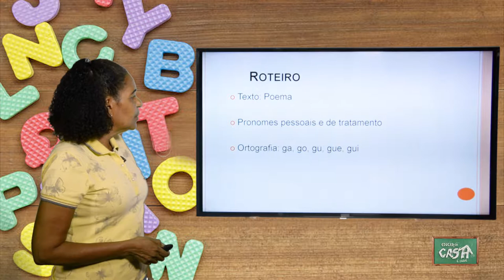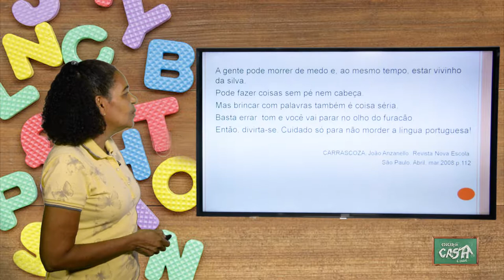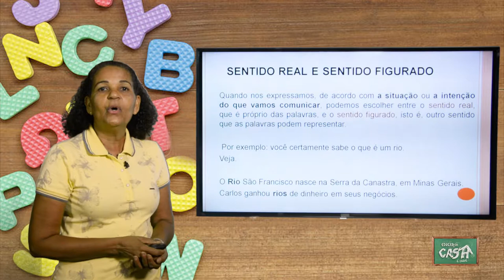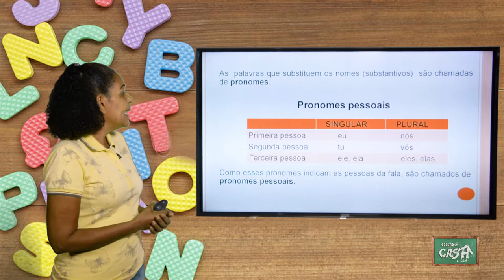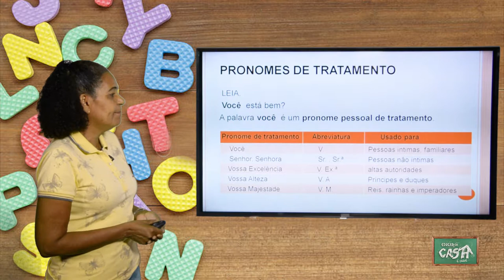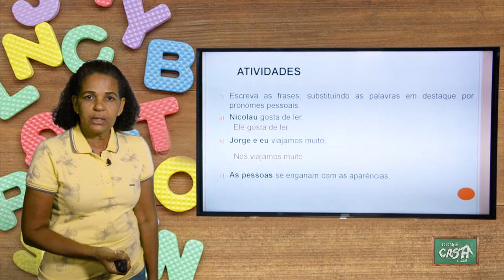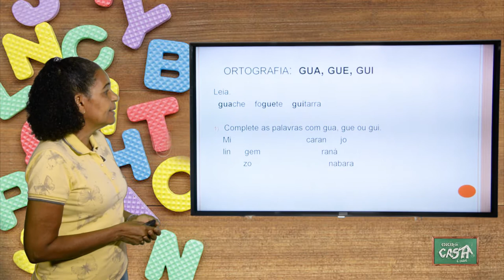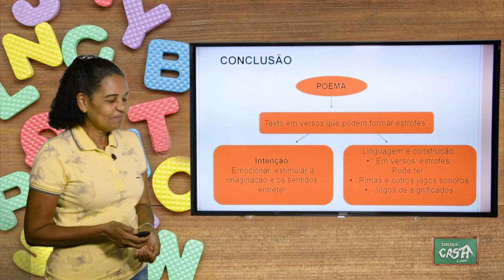3º ANO - III TRIMESTRE - PORTUGUÊS - AULA 5 - POEMA - PRONOMES PESSOAIS E DE TRATAMENTO/ GA, GO, GU